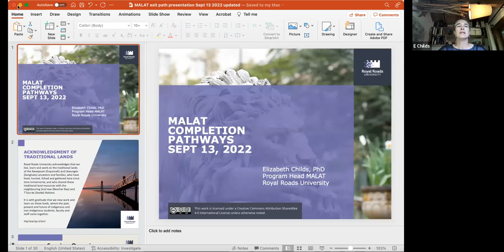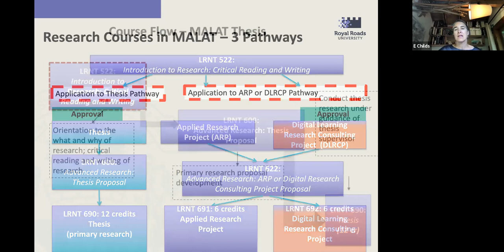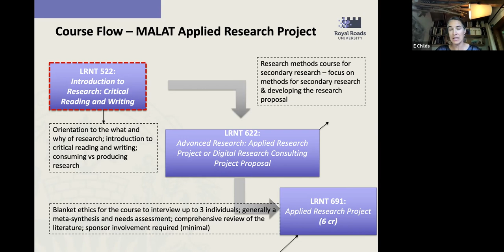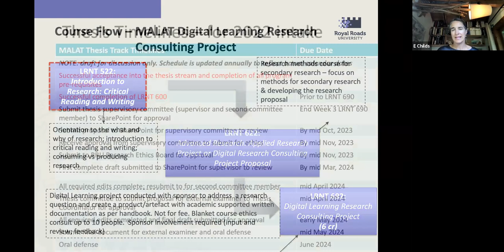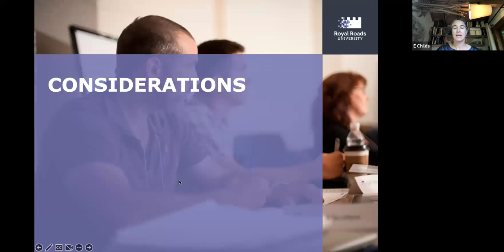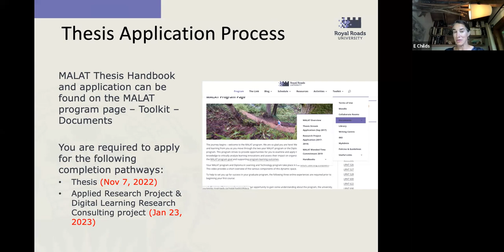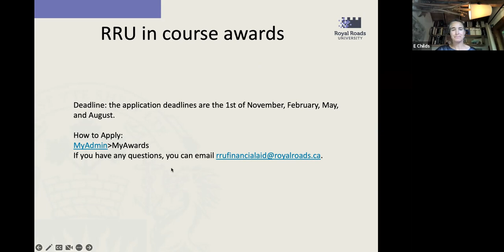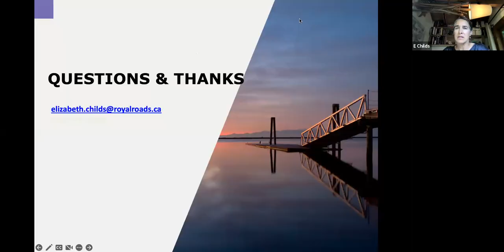MALAT Completion Pathways Presentation Sept 13, 2022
An overview of the various completion pathways available to students in the RRU MALAT program